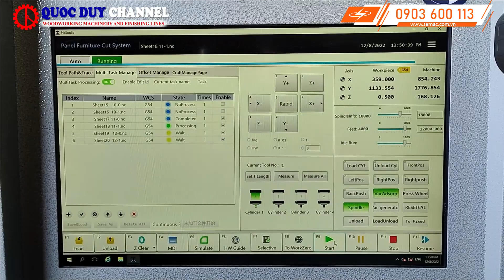CNC Router | Máy CNC Router 4 Đầu | SM 1325 A4